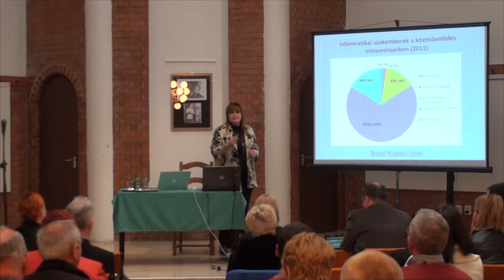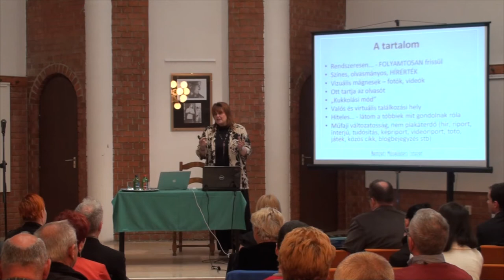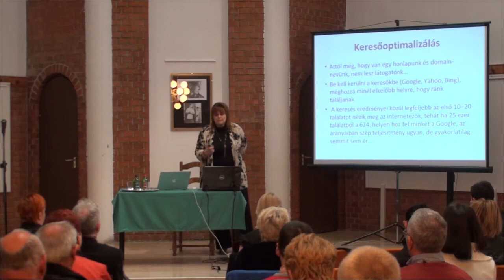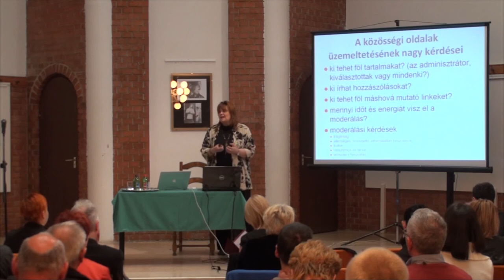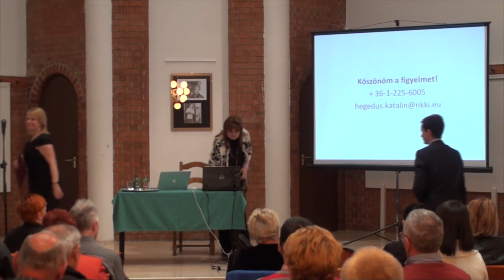Közösség-Média-Művelődés konferencia - Hegedűs Katalin előadása